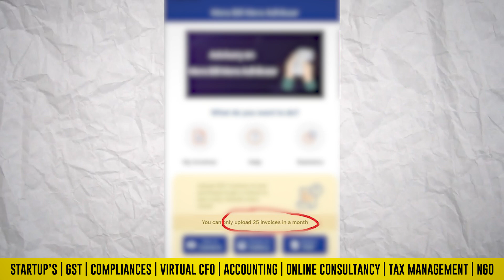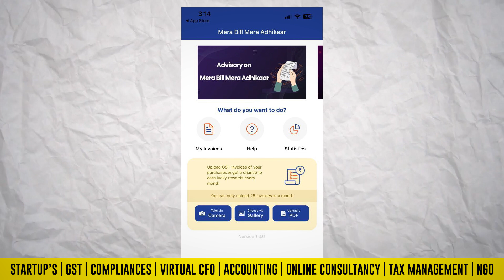Mera Bill Mera Adhikaar Scheme Launch | आज ही करे ये प्रोसेस और पाये इनाम | Startroot Fintech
Are you tired of complex taxation procedures? Ready for a change that puts the power back in your hands? Look no further! The "Mera Bill Mera Adhikaar" initiative is here to transform the way you perceive and manage your taxes under the GSTN scheme.

Join us as we delve into the details of this groundbreaking program designed to empower individuals and businesses alike. Imagine a simplified process where your bills are not just documents but a key to your rights. And the best part? By participating, you have a chance to win a whopping 1 CRORE prize!

Startroot Fintech has always been at the forefront of innovation, and "Mera Bill Mera Adhikaar" is no exception. Through this platform, you'll learn how to navigate the new GSTN scheme effortlessly and make the most of this opportunity to streamline your tax experience.

In this video, we'll cover:
📌 An in-depth explanation of the "Mera Bill Mera Adhikaar" initiative.
📌 How you can participate and stand a chance to win big.
📌 Benefits of the new GSTN scheme and how it simplifies your tax journey.
📌 Success stories from individuals and businesses who have already reaped the rewards.

Don't miss out on this game-changing information that could potentially transform your financial landscape.